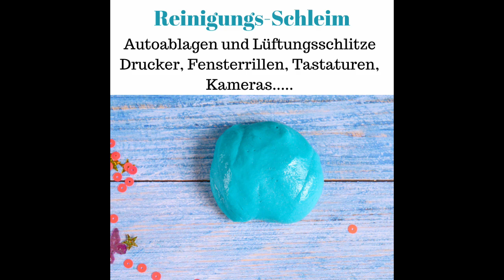REINIGUNGSSCHLEIM - Mega 👍🏼 ... Thermomix® TM6,TM5, TM31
Krümel und Staub an unzugänglichen Stellen ist jetzt kein Thema mehr.
Autoablagen oder Lüftungsschlitze, Drucker, Tastatur, Fensterrillen... überall wo man nicht so richtig dran kommt.

Rezept für Thermomix® TM6,TM5, TM31:
250 g flüssiger Bastelkleber ( lösungsmittelfrei )
8 g Natron
15-30 g Kontaktlinsenflüssigkeit ( fangt mit 15 g an und gebt ggf. mehr zu  da nicht jede Flüssigkeit gleich reagiert)
Wer will kann 2 Tropfen Lebensmittel zugeben.
Je nachdem, wo man es anwenden möchte, würde ich empfehlen die Farbe wegzulassen.

Alles in den Mixtopf geben.
15 Sekunden / Stufe 3
2 Minuten / Teigstufe
Überschüssige Flüssigkeit aus dem Reinigungsschleim kneten und ihn in einem Schraubglas lagern.